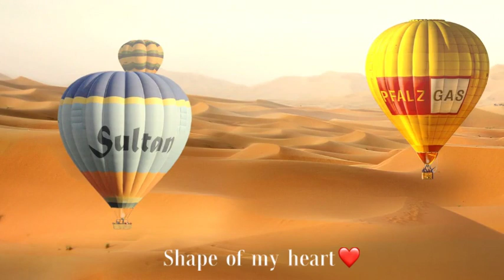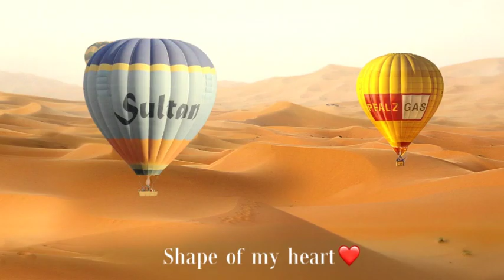DJ Remix kompilasi bojomu kuwi seneng karo aku